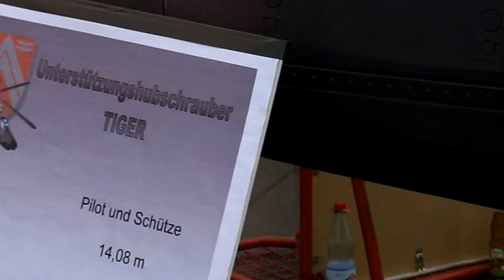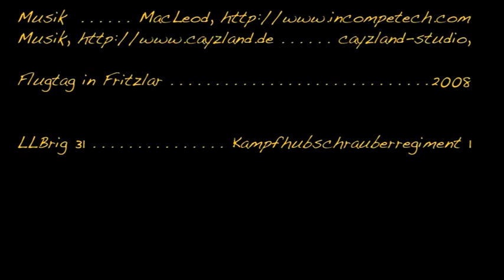Helicopter TIGER, Chopper TIGER, Hubschrauber TIGER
Helo TIGER in Action
LLBrig31, Fallschirmjäger
Kampfhubschrauberregiment 1 Fritzlar
Film von OTL d.R. Eike H.W.Busche